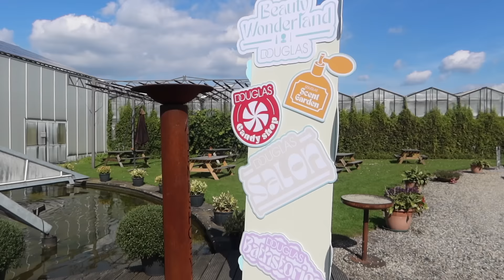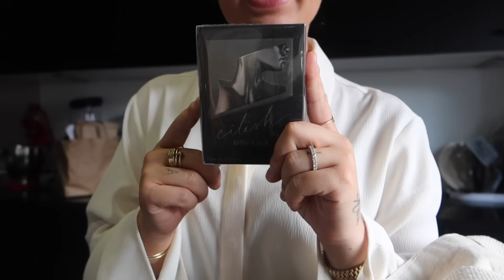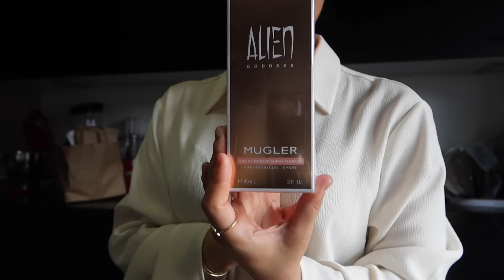Douglas event & terror kids - Fadim Kurt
Hi all! Welkom op mijn YouTube Channel.
Elke maandag, woensdag en vrijdag (en meestal ook zondag) komt er een vlog online. Op de andere dagen upload ik zo nu en dan challenges, reviews, shoplogs etc.

KORTINGSCODES:

FADIM